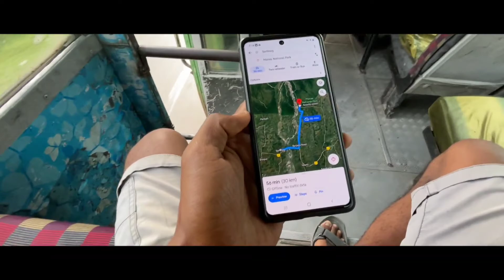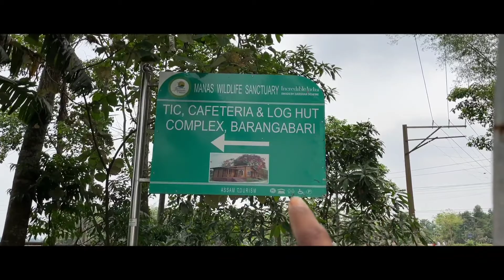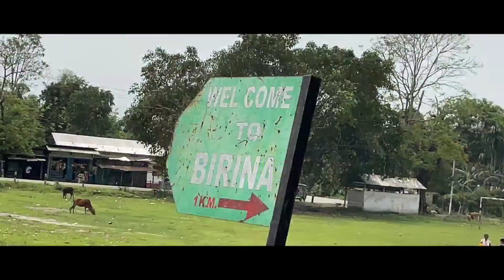Part 1 udays vlog